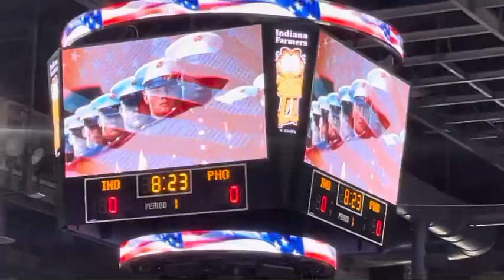Brodrick Good sings the National Anthem for the Indiana Fever game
I am blessed, honored, and thankful to have performed the National Anthem for the Indiana Fever vs Phoenix Mercury game on Monday night! This is my first time performing for a professional team and has been a dream come true!